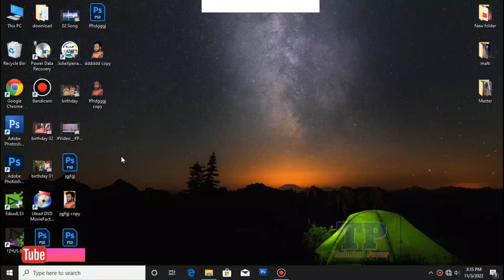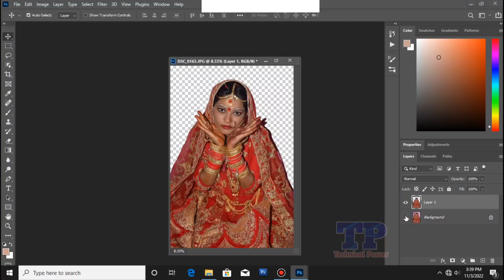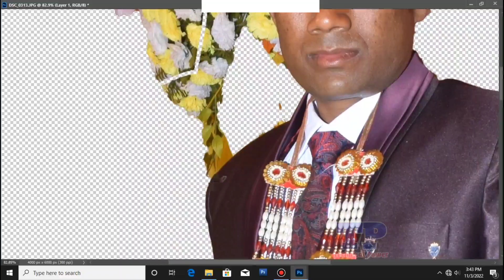How to remove background in Photoshop cc 2021 !! photoshop me background remove kaise kare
photoshop 2021 me background remove kaise kare